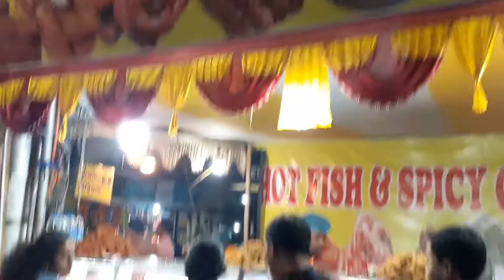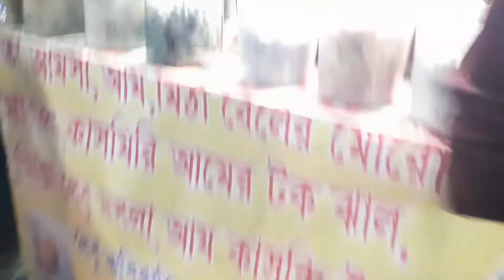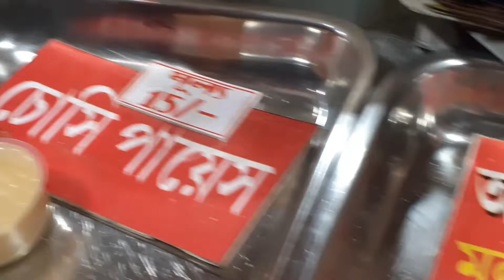Rinkur Daliy Blog | Mela | Ei Rokom Mela Dekhcho Ai Mela Te Sob Dekhte Pabe Na Dekhle Mis Korbe